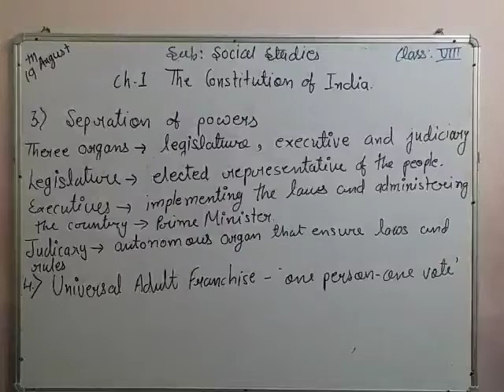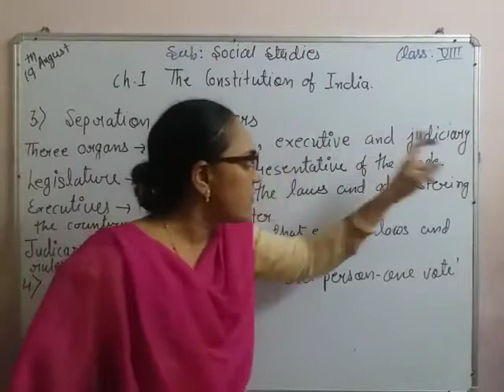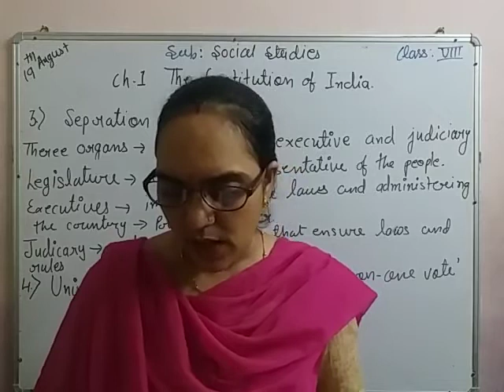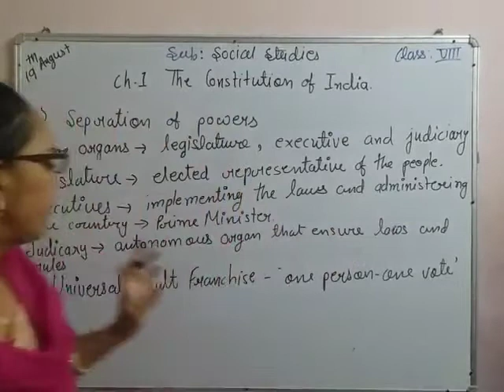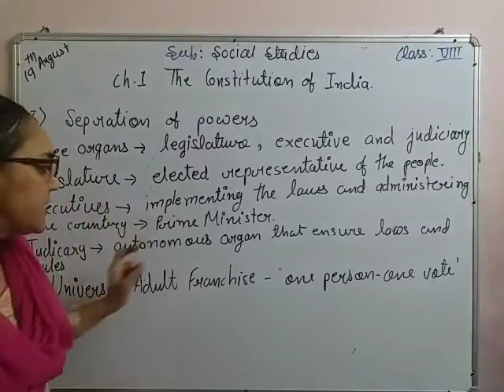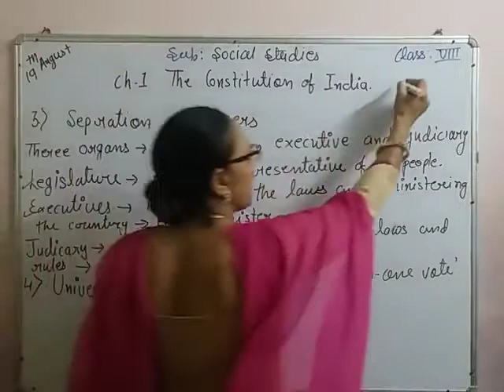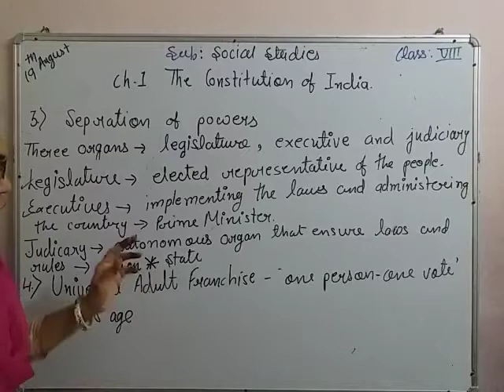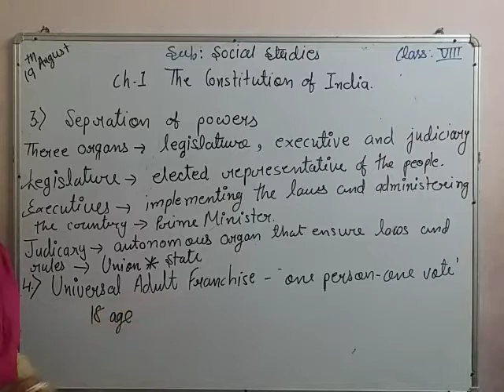s.s class8 chp1. The constitution of India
separation of powers and universal adult franchise